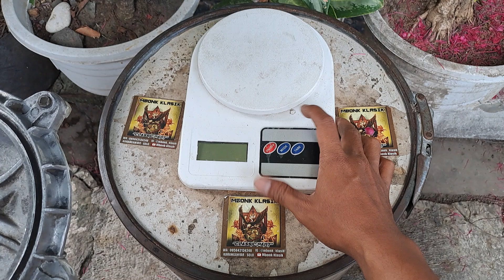REVIEW ‼️ TROMOL BELAKANG RING 10 VESPA BAJAJ DELUXE ORIGINAL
SALAM HOBBY MOTOR TUA MOBIL TUA CLASSIC ORIGINAL 🔴⚪️

BOLEH TANYA SEMUA TENTANG SEPUTAR SPAREPART MOTOR  MOBIL TUA ❤️❤️